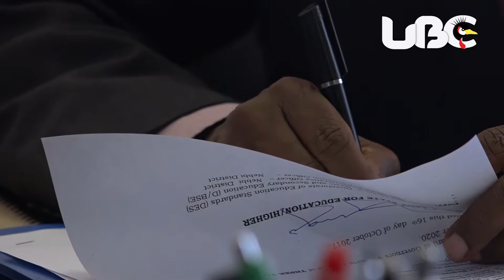Medical workers strike: Minister Muyingo appeals to intern doctors to remember their promise